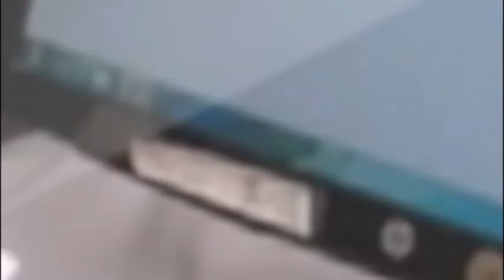Detenidas Colombianas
Elementos de la Dirección de Seguridad Ciudadana y Vial de Ecatepec, detuvieron a 4 presuntos delincuentes de los cuales 3 son mujeres colombianas, su "modus operandi" consistía en tocar a la puerta del hogar y vender artículos de cocina para así, entrar al domicilio y despojarlos de joyas y dinero en efectivo.